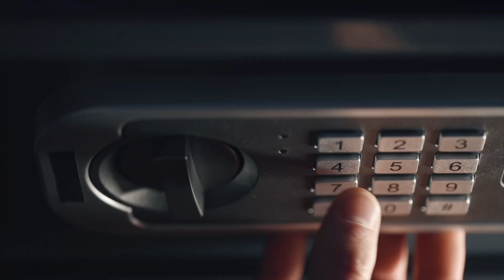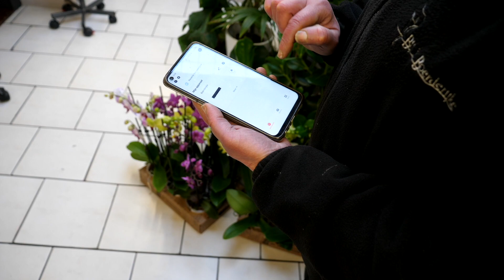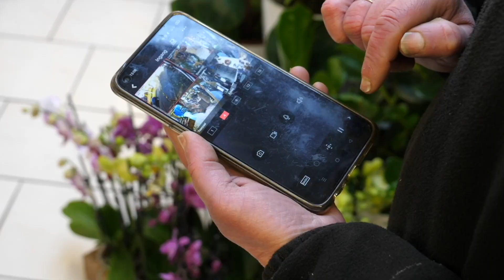Maak jouw bedrijf nog veiliger! Met een camera- en alarmsysteem van All Right Security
Alles over camera- en alarmsystemen van All Right Security